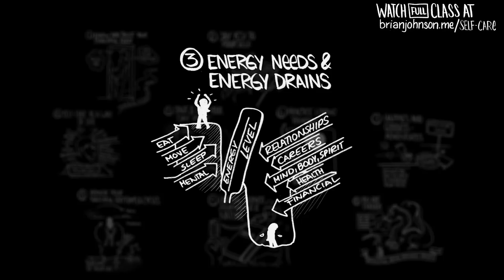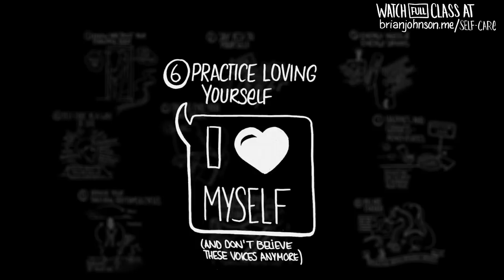Self-Care 101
This is an introduction to Self-Care 101. Get the workbook + watch the full class

Alexandra joins us as a guest teacher for this class! In today’s society it’s truly a revolutionary act for women to take exquisite care of themselves. In this class, we will challenge some of the beliefs that stop you from truly caring for your unique body as we find creative ways to align your life with who you are. You’ll discover how to come home to yourself, create a blueprint to help you flourish, know and trust your beautiful body, own your greatness, and live from a place of good enough and love. Basically, remembering that you’re awesome and all you need to do is let your goodness shine!